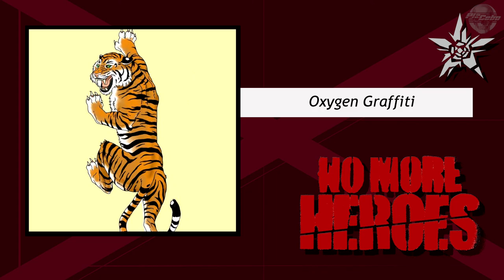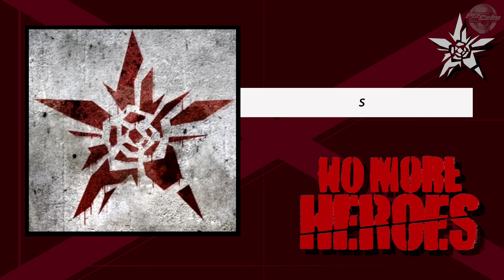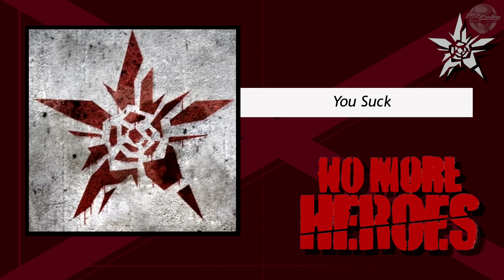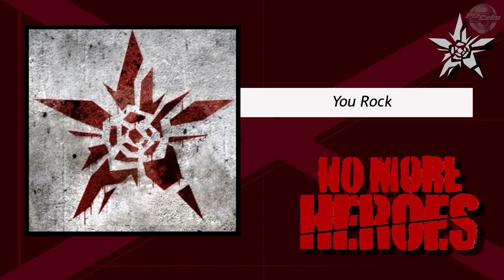No More Heroes [Full Soundtrack]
00:00 - Beam Katana Chronicles
01:47 - N.M.H
07:25 - Too Much Gorgeous
10:13 - Hell on Bare Feet
15:55 - Fork in the Wall
18:29 - Crash
18:35 - Splash
18:39 - DND (Do Not Destroy)
22:37 - Gorgeous Blues
26:50 - Blaster Nation
30:06 - Walk Like This
31:00 - Oxygen Graffiti
35:07 - Time to Scream
35:18 - Science of Silence
35:46 - Cashmere Cannonball
40:34 - Steel Python
43:20 - Wishful Thinking
46:05 - Heat in your Heart
51:22 - Jackpot
51:31 - Strawberry shortcake
52:11 - Wind Blows, Love Dies
53:03 - Bushido Flow
53:34 - Season of the Samurai
01:03:28 - Righteous, Triumphant, Et Cetera
01:04:08 - Warp
01:04:16 - K-ENT
01:06:28 - Hot Dreams
01:08:23 - Ten Tons of Titanium
01:12:37 - Piranhas in the Air
01:17:47 - Shy Supernova
01:19:39 - Stop Hanging DJs
01:23:59 - Hustlin' 'n' Tusslin'
01:27:05 - Disaster for Sale
01:30:27 - Sun on the Ceiling
01:33:14 - Samurai Summer
01:38:37 - Electromatherapy
01:39:26 - CHIPSTER DASH
01:41:24 - GAME OVER
01:41:31 - LET'S FIGHT A BOSS
01:44:07 - YOU WIN
01:44:20 - Blueberry Cheesecake Brownie
01:46:20 - HISSATSU Jamba
01:47:09 - Vioelectrolysis
01:57:17 - s
01:52:28 - Heat in your Hand
01:57:44 - Mach 13 Elephant Explosion
02:02:33 - Speed with Teeth
02:06:57 - Pleather for Breakfast
02:11:08 - Dynamite Rider
02:17:42 - Walking on Leaves
02:23:10 - Art of the Past
02:23:49 - Rocket Surgeon
02:28:39 - Electric Ladder
02:30:18 - We Are Finally Cowboys
02:35:40 - Staff Wars EPISODE I
02:38:12 - The virgin child makes her wish without feeling anything
02:39:46 - NO MORE NO MORE HEROES
02:45:07 - N.M.H.(Action Mix)
02:48:51 - Wide World
02:48:57 - Get
02:49:07 - You Suck
02:49:17 - Bronze
02:49:30 - Mask Power
02:49:39 - Silver
02:49:49 - GET!!
02:50:00 - Batter Up
02:50:07 - _1,000_
02:50:17 - You Rock
02:50:27 - Gold
02:50:39 - Energize
02:50:43 - Heavenly Star